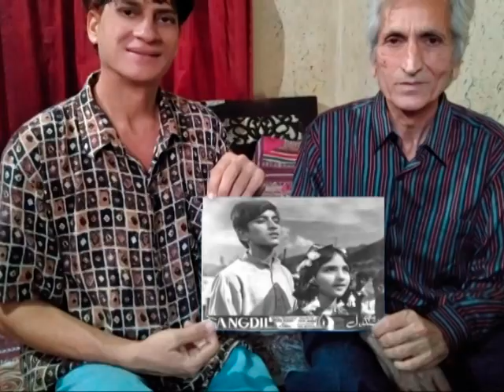Memorable interview of child star JUGNU for the first time on YouTube By GUDDU FILM ARCHIVE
راج دلارے او میری اکھیوں کے تارے ۔ میں تو واری واری جاوُں . یوٹیوب پر پہلی بار چائلڈ اسٹار جگنو کا یادگار انٹرویو . .. پاکستان انڈسٹری میں کئی فنکارروں نے بطور چائلڈ اسٹاراپنے فنی سفر کا آغاز کیا اور کامیابی حاصل کیں توکئی فنکار ان میں ایسے بھی بھی تھے کہ جنہوں نے چند فلمیں کی اور گمنامی کے اندھیروں گم ہوکر رہ گئے انہی میں ایک نام جگنو کا ہے جگنو کا اصل نام عابد ھےجگنو سے ہماری ایک یادگار ملاقات ہوئی اور ہم نے ان کا ایک یادگارانٹرویو کیا جگنو بھائی انٹرویو کا سن کر بہت گھبرارہے تہے کیونکہ وہ بہت شرمیلے اور سادہ طبیعت کے انسان ہیں ہم جگنو بھائی کے بہت مشکور ہیں جگنو نے 1955 کی فلم نوکر سے بطور چائلڈ اسٹار اپنے فنی سفر کا آغاز کیا اس فلم کے علاوہ 1968کی فلم سنگدل میں اداکار ندیم کے بچپن کا رول بڑی مہارت سےادا کیا ان کے ہمراہ بےبی دردانہ جن کو جگنو بھی کہا جاتا ہے بڑی لاجواب اداکاری کا مظاہرہ کیا جگنو عابد نے فلم نوکر ، سنگدل کے علاوہ فلم انجان میں بھی اداکاری کا مظاہرہ کیا اور پھر وقت گزرنے کے ساتھ ساتھ اپنی زندگی کے مسلے مسائل اور الجہنوں میں الجھ کر رہ گئے اور ان کا یہ فنی سفر نامکمل رہ گیا جگنو بھائ بیت نفیس اور سفید پوش انسان ہیں اپنی مالی مسائل کا اظہار بھی بڑی مشکلوں سے کیا جگنو کے گھریلو حالات کا سن کر بہت دکھ ھوا ہماری حکومت سے گزارش ہے کے جگنو بھائ کی مالی مدد کی جائے شکریہ اللہ تعالی جگنو بھائی کی تمام مشکلات آسان کرے آمین guddufilmarchive childstar jugnu for more videos subscribe my channel like and join me on my facebook peges